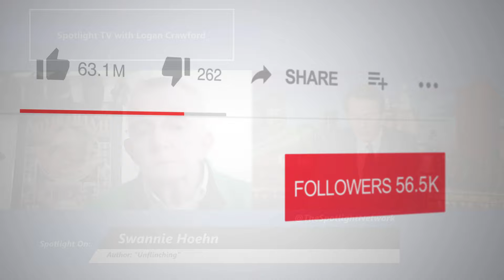The Spotlight Network on Unflinching by Swannie Hoehn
📺 Tune into Spotlight TV with Emmy Award Winner, broadcaster and actor Logan Crawford (Blood Bloods, The Blacklist, Manifest, Bull, The Irishman, Marry Me, Three Women, The Big Short, Person of Interest, Gotham, The Following, Daredevil, Not Okay, The First Purge ), 📚 Step into a life story brimming with resilience, courage, and humor. Swannie Hoehn takes readers on an emotional rollercoaster in Unflinching: True Lies and Fierce Dreams, a memoir that will make you laugh, cry, and cheer.

A Journey of Strength: Swannie’s story reveals the highs, lows, and fierce determination to overcome life’s challenges.
Vivid Storytelling: Feel as though you’ve walked every step with Swannie through her unfiltered and compelling narrative.
Courageous Truths: From coming out in 1979 to finding her voice, Swannie’s journey inspires authenticity and self-acceptance.
Laced with Humor: Even in the toughest moments, Swannie’s humor shines through, making this memoir both powerful and uplifting.
💬 Join The Spotlight Network for an exclusive interview with Swannie Hoehn as we delve into her incredible life, what inspired her to share her story, and the lessons she’s learned along the way.

🔥 Don’t miss this heartfelt conversation about life, identity, and the unflinching power of dreams.